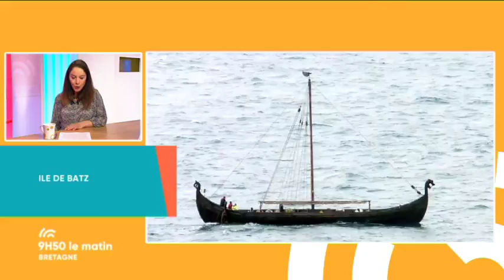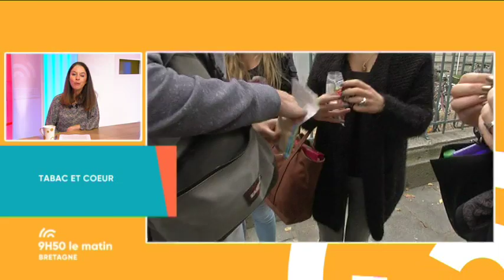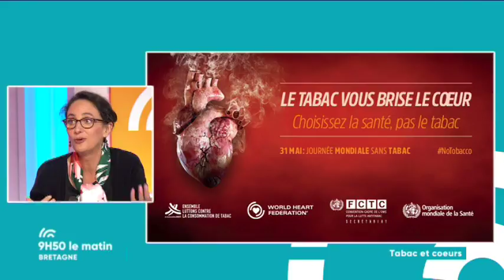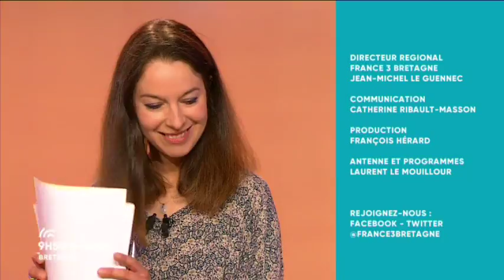Olivier Chastel: de l'imprimerie à la gastronomie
Fondateur et organisateur du Festival de la gastronomie de Quintin, Olivier Chastel est tombé dans la marmite quand il était tout petit! Une passion qu'il partage sur le plateau de 9h50 le matin Bretagne.

Retrouvez également dans votre émission:

- Pierrick Gavaud, guide et photographe, pour une balade sur l'île de Batz

- Marc Bergère, historien, commente une archive de l'INA de 1968

- Eliott Proux,  menuisier médaillé d'or aux Olympiades des Métiers de Bretagne, lance un appel aux dons sur la plateforme de financement participatif Kengo

- Catherine de Bournonville, tabacologue au CHU de Rennes, à la veille de la journée mondiale sans tabac

- Billy aux jardins  Rocambole